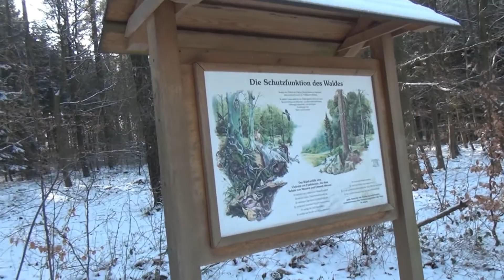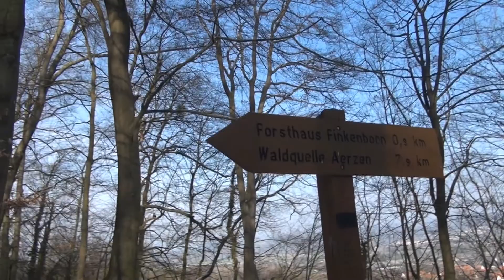Der Klüt II Abstieg über Finkenborn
Vom Klütturm über den Waldlehrpfad zum Forsthaus Finkenborn dort Kinderspielplatz Trimmdichpfad  Schullandheim Kindergarten Dammwildgehege
Ich habe für Sie die Karte Weserbergland freigegeben:
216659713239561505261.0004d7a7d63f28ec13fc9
auf die blauen Marker klicken